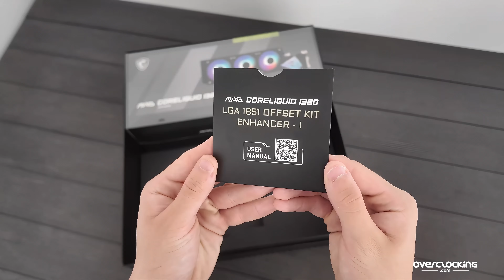MSI Kit presse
Voici le "Press Kit" pour le lancement des Core Ultra 200S.
Au programme la magnifique MSI Z890 ACE et plein d'autres suprises (dont un 285K)

Si vous avez des idées pour améliorer notre façon de faire ou des produits que vous aimeriez voir en vidéo, proposez les nous !

D'autres tests hardware sont disponibles sur le site de Overclocking.com , mais aussi des news pour suivre toutes l'actualités :

Pour finir les goodies ultimes Overclocking.com existent puisque vous pouvez retrouver des T-shirts avec le logo du